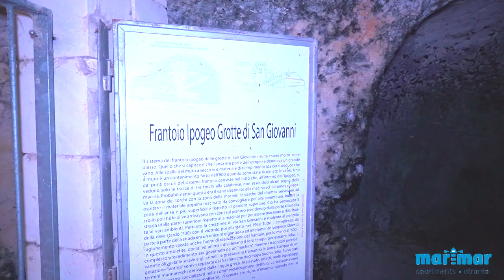trailer MariMar Otranto